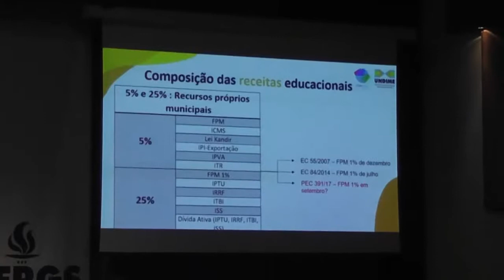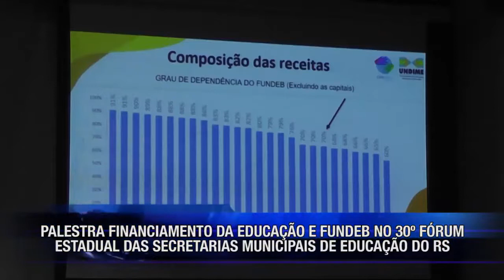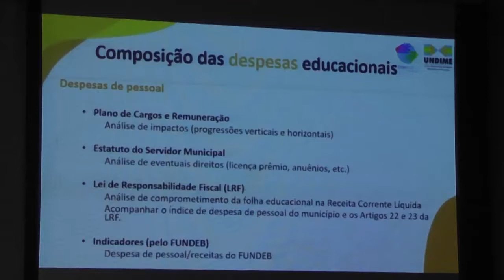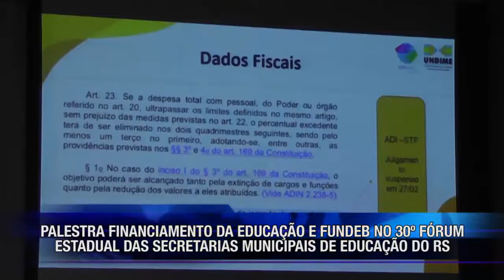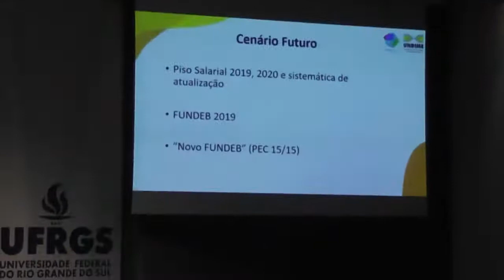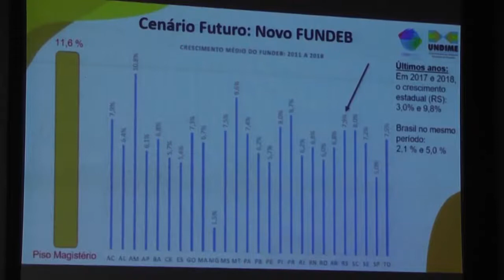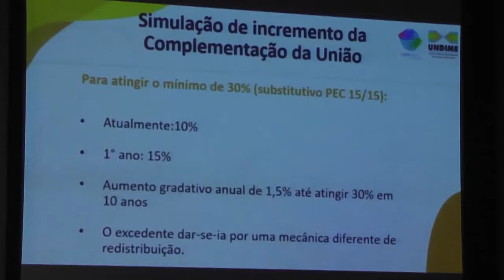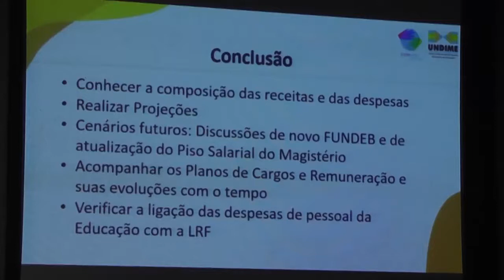PALESTRA SOBRE O FINANCIAMENTO DA EDUCAÇÃO E FUNDEB NO 30 FÓRUM ESTADUAL DAS SECRETARIAS MUNICIPAIS